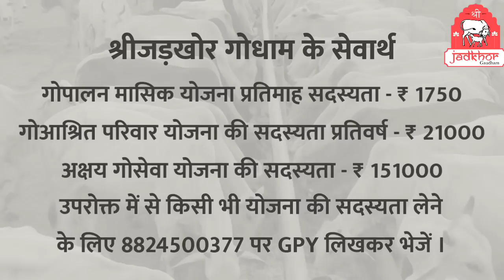|| जानिए ! माता सीता ने किस दैत्य का वध किया ? || Shri Rajendra das ji maharaj || Jadkhor Gaudham ||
This  is official youtube channel of jadkhor which is situated in deeg , bharatapur (rajasthan). We are working under mentorship of param poojya dwara charya shri malookpeethadeshwar shri rajendra das ji maharaj who is a scholar of vedas and purana . He is sincerely engaged in conservation and protection of indian breed cows. He stepped a front forward in his mission by opening jadkhor gaushala which  has around 9,000 cows form which 90% cows are saved from cruel hands by police.
Location - deeg, bharatpur, rajasthan , india
Language- hindi